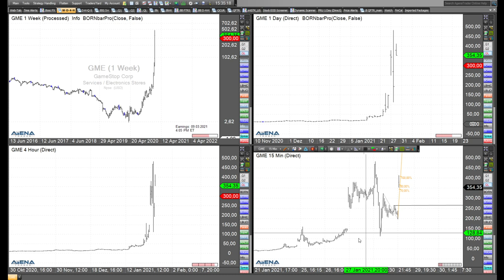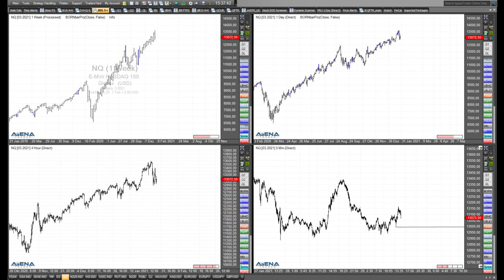Rüdiger Born: Gamestop und Nasdaq im Blick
Aus aktuellem Anlass schaue ich mir die Aktie von Gamestop im folgenden Video an. Auch werfe ich einen Blick auf die charttechnische Lage im Nasdaq.